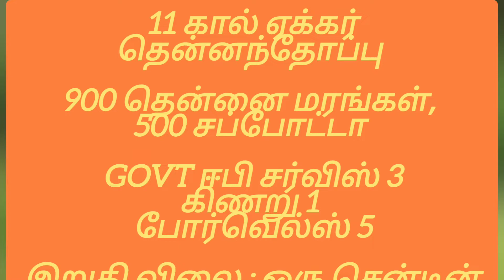தோட்டம் விற்பனைக்கு | 9047515126 l Smart Choice 360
11 கால் ஏக்கர் தென்னந்தோப்பு

900 தென்னை மரங்கள்,
500 சப்போட்டா

Govt ஈபி சர்விஸ் 3
கிணறு 1
போர்வெல்ஸ் 5

இறுதி விலை : ஒரு சென்டின் விலை 20,000 ரூபாய்.